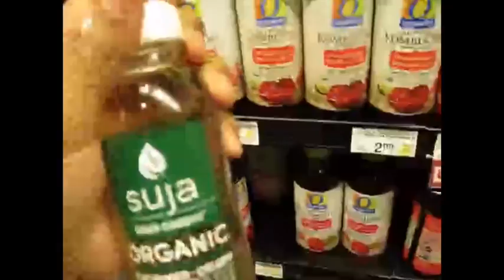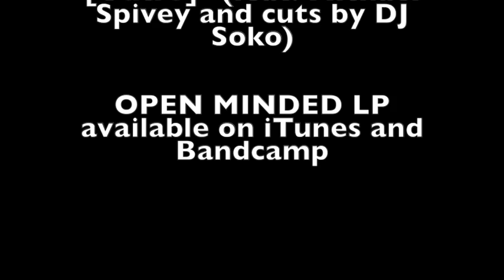VLOG 7-6-16 7/7 - 2008 Camry Oil Consumption Recall Test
Refrigerator dies! We get the BIGGEST Pizza I've ever seen... I take my Camry in for Recall Test (Oil Consumption Problem) [7:45]... I react to Alton Sterling Death [11:50].

Richard Wright - "Convertible Thinking [Outro]" (feat. Michael Spivey and cuts by DJ Soko)
available on bandcamp:
(its ONLY $4.99 and its an incredible album... do yourself a favor and buy it!)